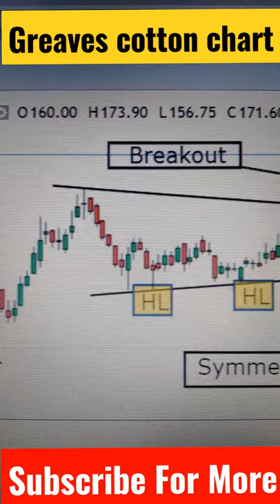Greaves cotton stock | chart pattern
Best Books to Read:

THE INTELLIGENT INVESTOR

THINK AND GROW RICH

POWER OF YOUR SUBCONSCIOUS MIND

TRADING IN THE ZONE

THE MAGIC OF THINKING BIG

THE PSYCHOLOGY OF MONEY

You will see videos related to
Stock charts
Stock ideas
Long term investing
Stock trading
Day trading
Stock selection
Short term trading
Intraday trading
Swing trading
Option trading
Future trading